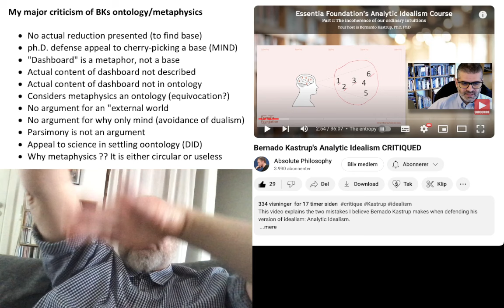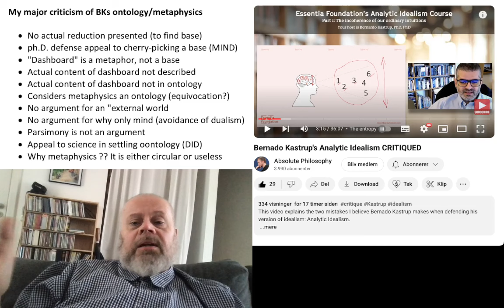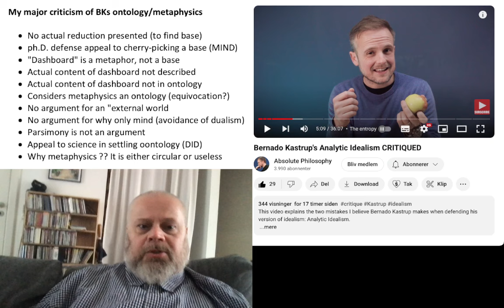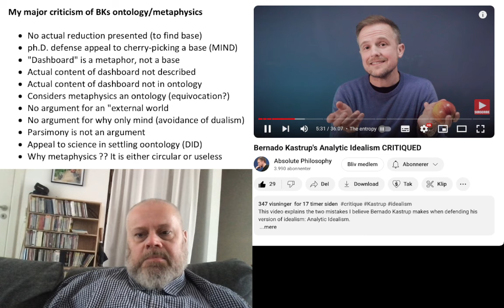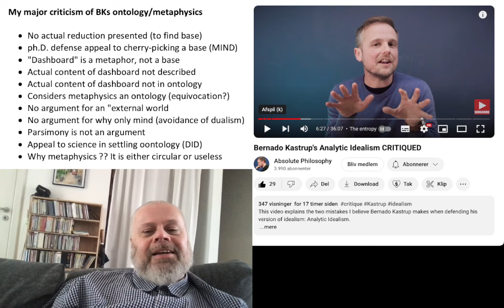The many problems with Bernardo Kastrup's analytic idealism - part 1/4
A new overview of my critique points, spiced up with @AbsolutePhilosophy 's recent critique.

Thumbnail: Kandinsky's "Jaune Rouge Bleu"